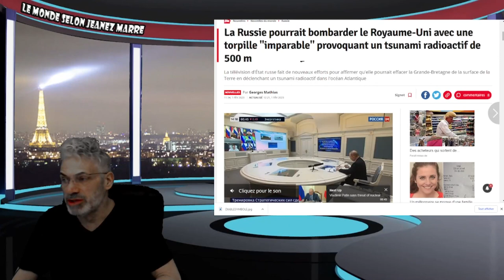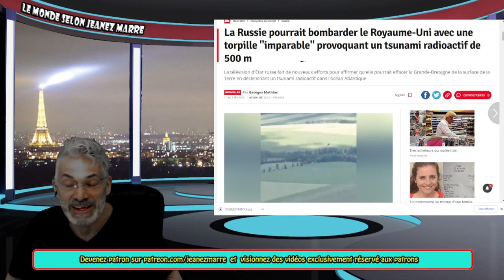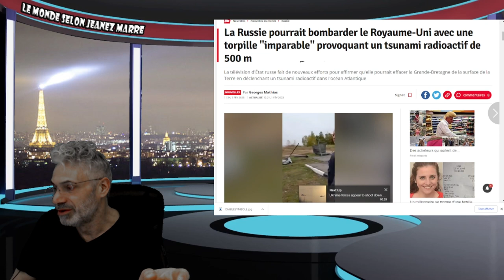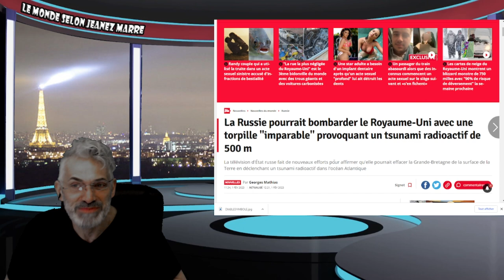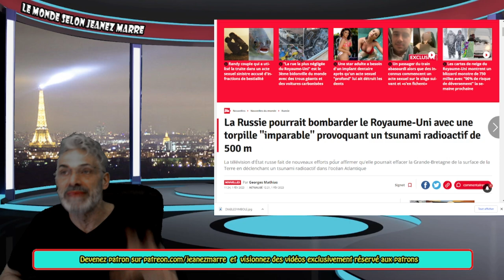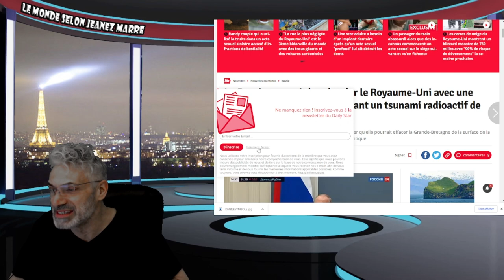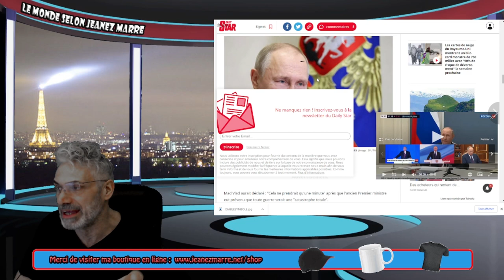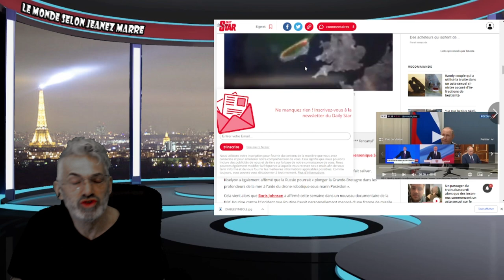La Russie pourrait bombarder l'ANGLETERRE avec une torpille provoquant un tsunami radioactif de 500m